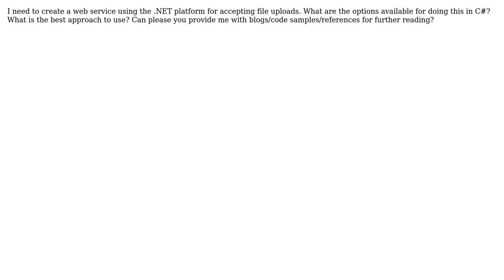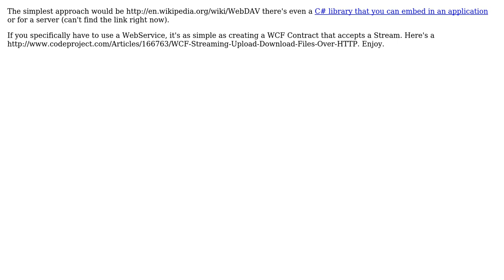Software Engineering: How do I create a .NET WebService for File Upload?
With thanks & praise to God, and with thanks to the many people who have made this project possible! | Content (except music & images) licensed under CC BY-SA | Music | Images & others | With thanks to user Michael Brown user amaters and the Stack Exchange Network Trademarks are property of their respective owners. You are responsible for your own actions.